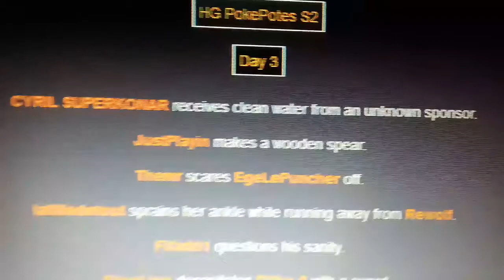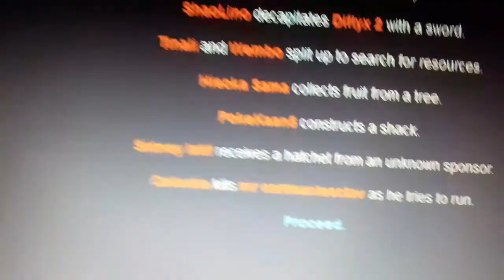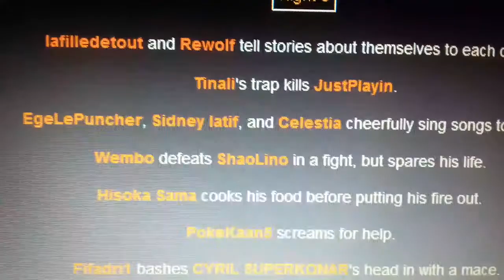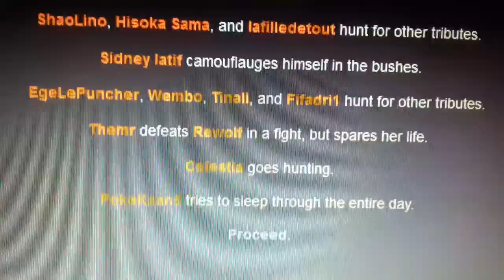Hungers Games Spécial PokéPotes S2 #3 Décapitation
La suite du HG !